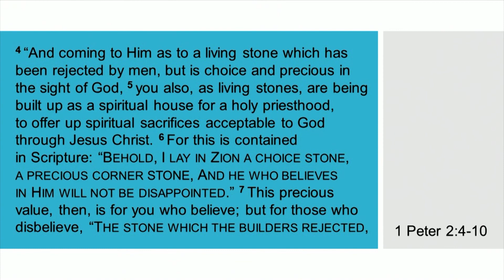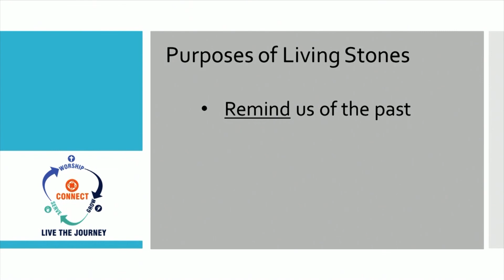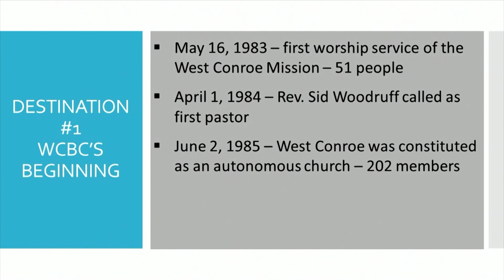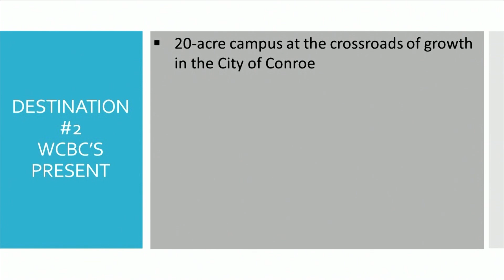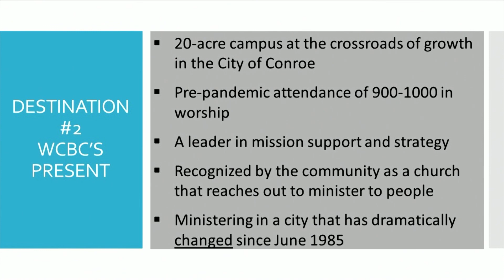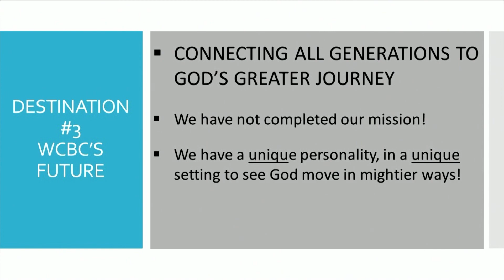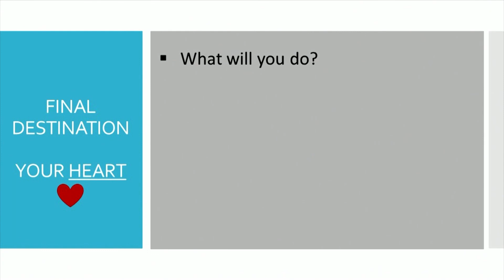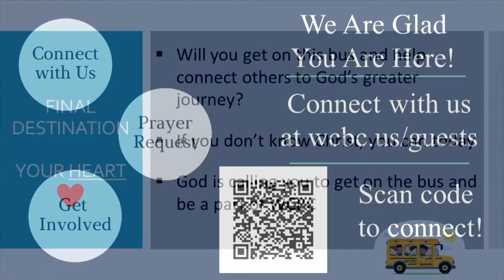10-4-20 Live the Journey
Join us as Pastor Jay starts a new sermon series.